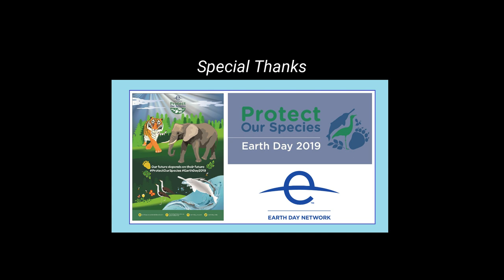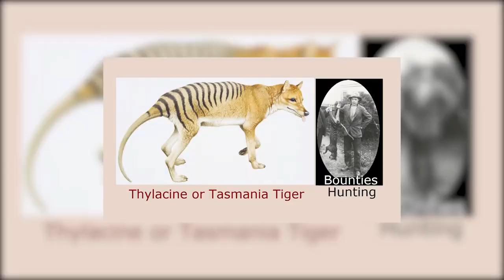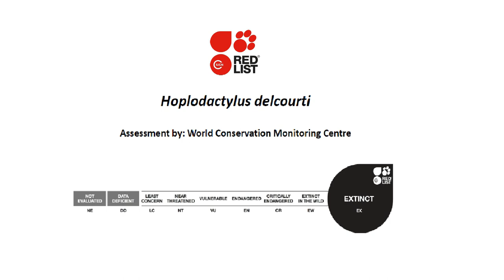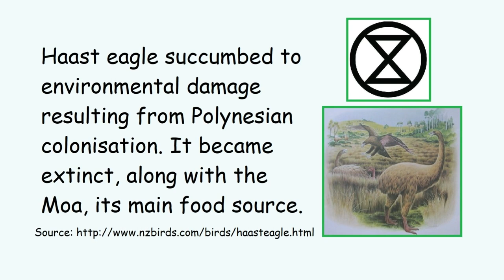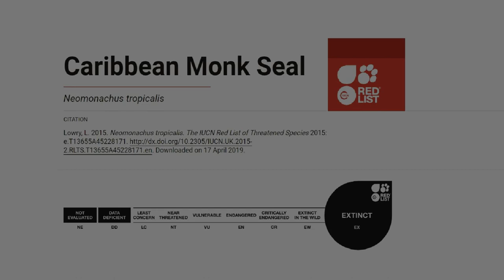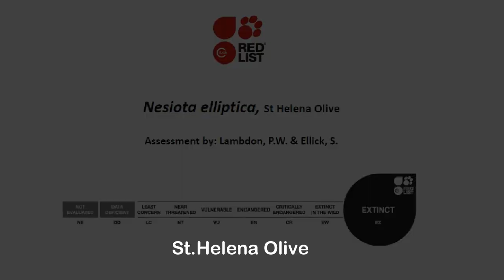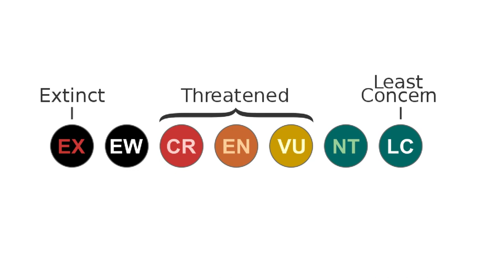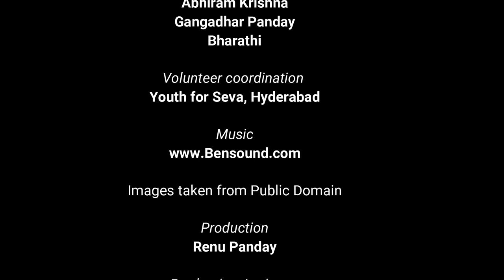Protect our Species Extinction Earth Day 2019